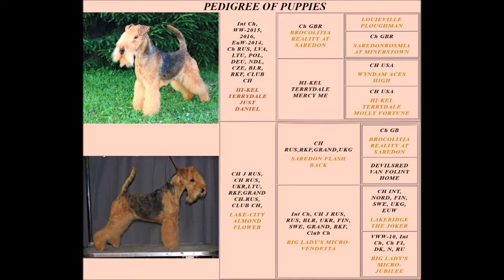Lakeland Terrier puppies